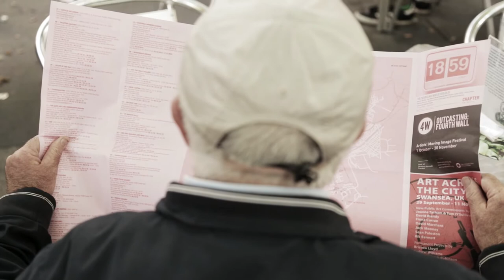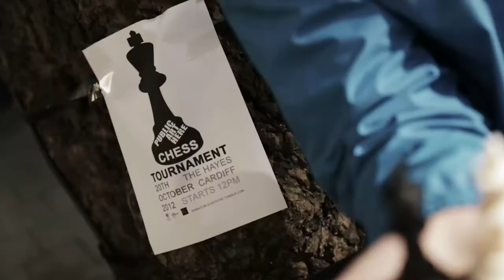Public Art Here: Chess Tournament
PUBLIC ART HERE Chess Tournament, 20th October 2012.  Artists, Curators, Co-curators, Arts Administrators etc. were invited to compete to be the Chess Champion and to take home a BIG trophy.  It was a very interesting day excelling all expectations and though we did not a lot of people from the arts competing a variety of people who use the the space or hadn't making for a fascinating day, with Roger Lougher coming out as the overall winner.